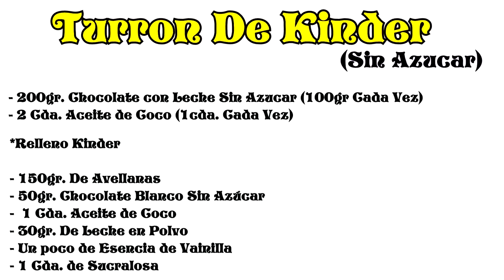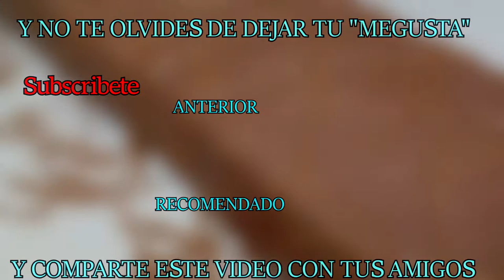🍫 Turron De Kinder ( SIN AZUCAR ) 🎄 || 🎅🏽 Ideas Para Navidad ☃️ || CocinaRiquiisimo💙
💙 || Español || 💙

Hola Buenas , En el video de Hoy Haremos Turron De Kinder , Totalmente Casero y sin Ningun tipo de Azucares Añadidos , Para no pecar estas Navidades . Con muy poquitos ingredientes y muy sencillo de preparar ...

👉Vamos con los Ingredientes:

〰 Relleno Kinder :

- 150gr. de Avellanas
- 50gr. Chocolate Blanco Sin Azucar
- 1 Cucharada de Aceite de Coco
- 30gr. De Leche en Polvo
- Un Poco de Esencia de Vainilla
- 1 Cucharada de Sucralosa

〰 Cobertura :

- 200gr. Chocolate con Leche Sin Azucar (100gr. Cada vez)
- 2 Cucharadas de Aceite de Coco (1cucharada cada vez)

🍴  Vamos Con el Video de Hoy para Seguir con Nuestra Recetaa:D

Bueno Pues Espero que les haya gustado el Video Y Hasta la Semana Que Vienee! 💙💙

Hello, In today's video we will make kindergarten turron, totally homemade and without any added sugars, so as not to sin this Christmas. With very few ingredients and very easy to prepare ...

👉Let's go with the Ingredients:

〰 Kinder filling:

- 150gr. Hazelnuts
- 50gr. White Chocolate Without Sugar
- 1 Tablespoon of Coconut Oil
- 30gr. Powdered Milk
- A Little Vanilla Essence
- 1 tablespoon of Sucralose

〰 Coverage:

- 200gr. Milk Chocolate Without Sugar (100gr. Each time)
- 2 tablespoons of coconut oil (1 tablespoon each time)

🍴 Let's Go With Today's Video to Continue with Our Recipea: D